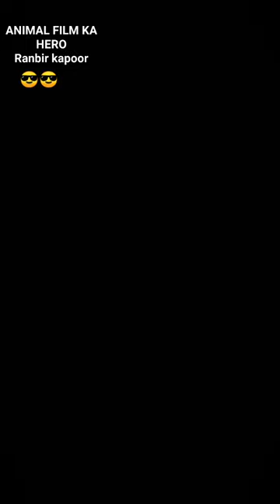ANIMAL: ARJAN VAILLY / Ranbir kappor / sandeep vanga / Bhupindar 😏😱drawing